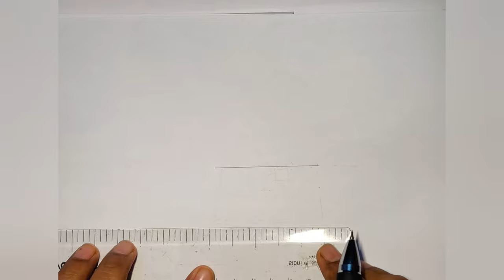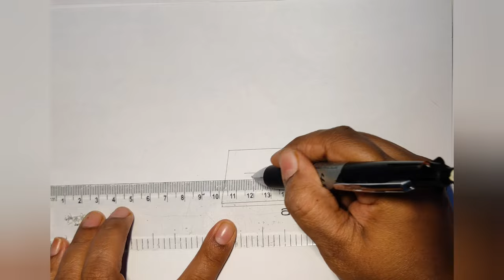Screeder drawing, Tool of Mason drawing for EVS science, easy for kids.